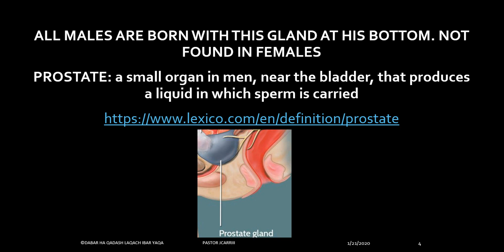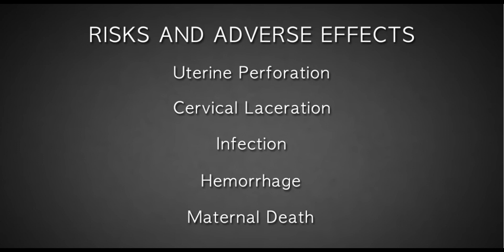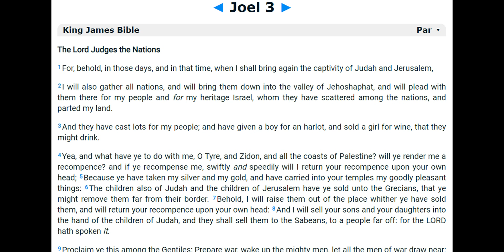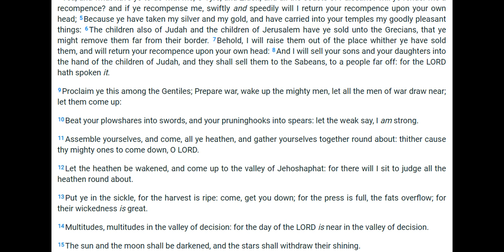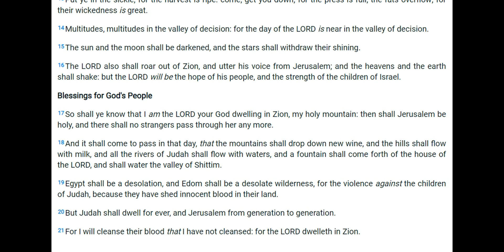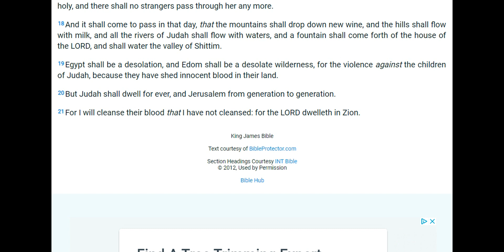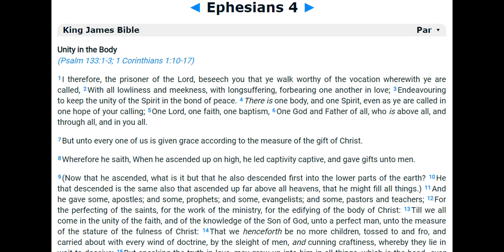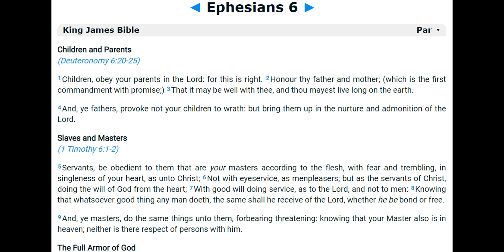VAGINOPLASTY NOW YOU WANNA BE A TRANNY? YOUR PROSTATE IS YOUR MANHOOD YOU WILL ALWAYS BE A MAN.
SHALAWAM PSTR J CARR III, SHARES A LESSON ABOUT OUR BOYS SOLD FOR THE PRICE OF A PROSTITUTE. BECOMING TRANSGENDERS.
SCRIPTURES: JOEL 3, PROVERBS 22:6, EPHESIANS 6:1-4 (KJV)
REFERENCES:
1970'S MASH EPISODE KLINGER THE TRANSGENDER
PROSTATE DECEPTION= ONLY FOUND IN THE MALE
DR THOMAS SATTERWHITE GENDER REASSIGNMENT SURGEON
DR. ANTHONY LEVATINO OBGYN 1200 ABORTIONS LATER
LESBIAN RABBI SAYS GOD LOVES GAYS

©DABAR HA QADASH IBAR YAQA